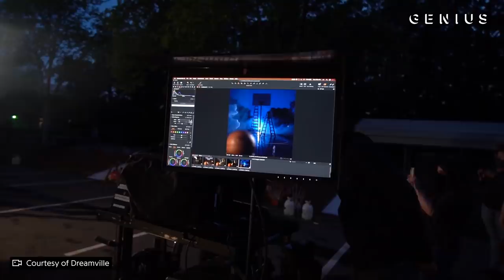Behind The Scenes On J. Coles ‘The Off-Season’ Cover Shoot | Genius News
In May 2021, J. Cole released his sixth studio album ‘The Off-Season,’ his most intentional work to date which represents his culmination of committing to the craft. The album artwork features a calm Cole with a fiery basketball hoop behind him—evoking a feeling of dedication and persistence—while continuing his career-long basketball motif.